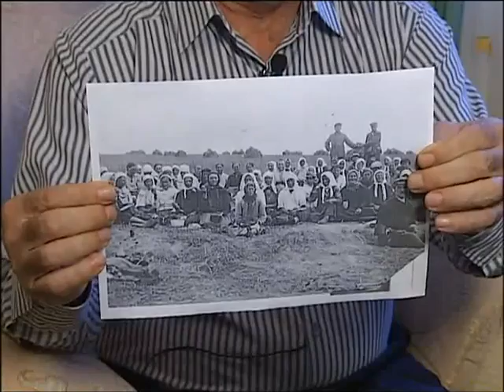В Украине почтили память жертв Голодомора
В Украине почтили память жертв Голодомора - Новости. День - Интер - 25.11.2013

In Ukraine, honored the memory of victims of the Holodomor - news. Day - inter - 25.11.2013